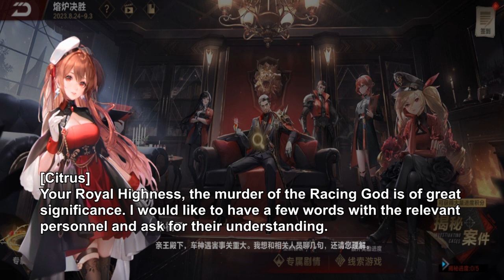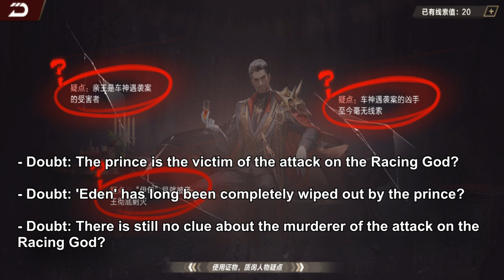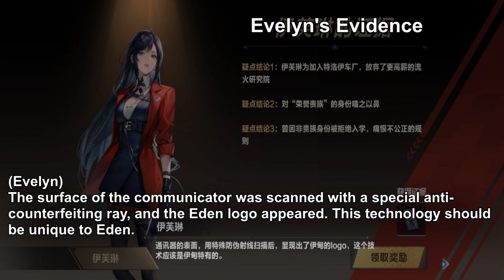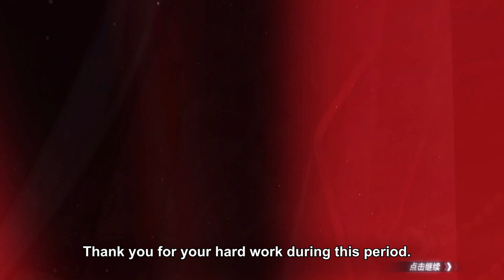Troy Depot Story Final Chapter - Investigation Cases 【QQ Speed Mobile】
this is the 4th and final event of the Troy Depot story, the event part links with the main story.

00:00 Start
01:10 Questioning Villiers
03:14 Minigame
06:15 Questioning Evelyn
10:04 Questioning Spenta
13:07 Quesitoning Lena
16:32 Questioning Delena
18:54 Testimony Against Villiers
24:27 Ending